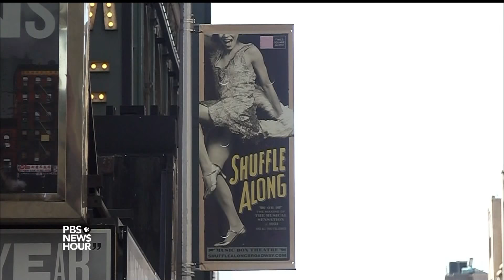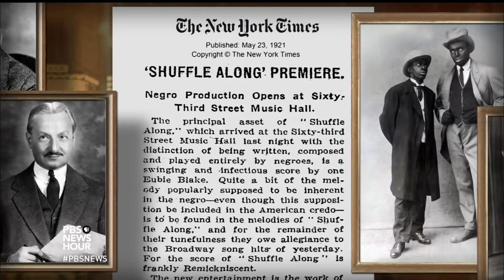Remixing ‘Shuffle Along,’ a musical that brought new sounds and moves to Broadway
Almost everything has been forgotten about "Shuffle Along," the 1921 Broadway musical written, performed and directed by African Americans. But the production was hugely influential, altering the evolution of the art form. Now there's a new "Shuffle Along," a new musical about the original, starring Audra McDonald and choreography by Savion Glover. Jeffrey Brown reports.